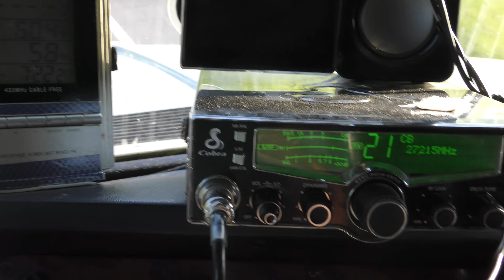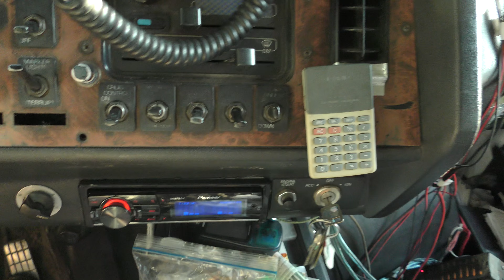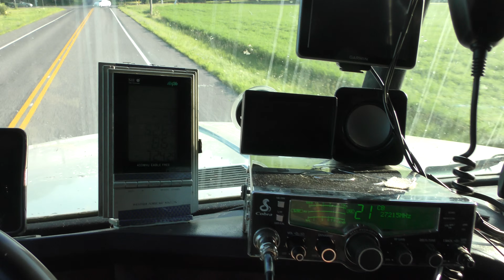Nomadic Society Of America-Day #44 heading to the dumpsite